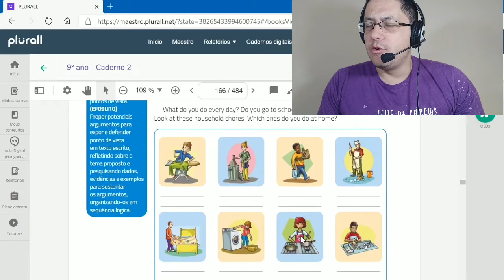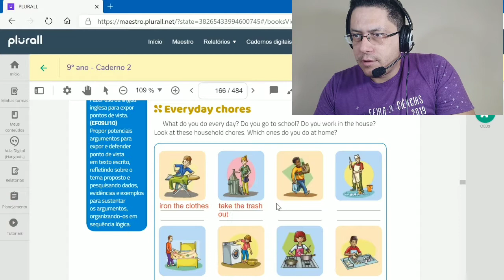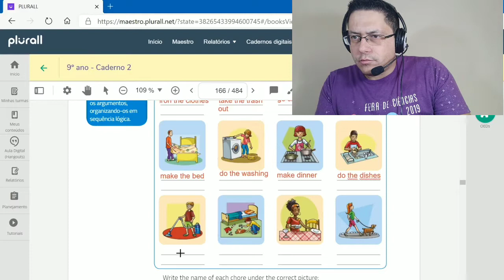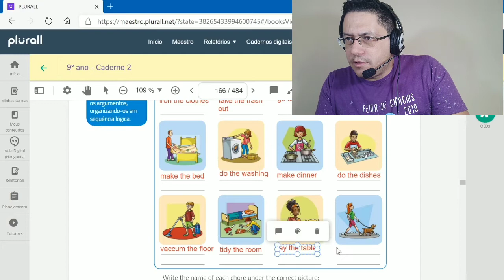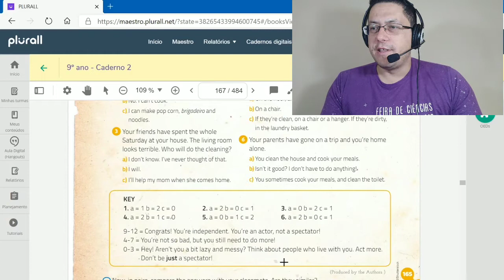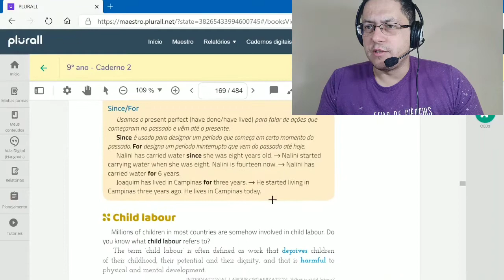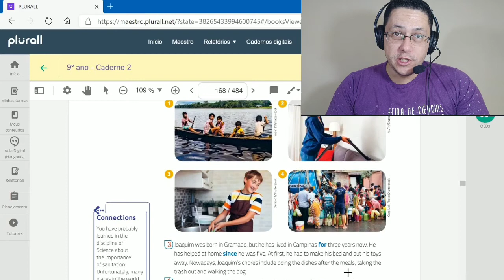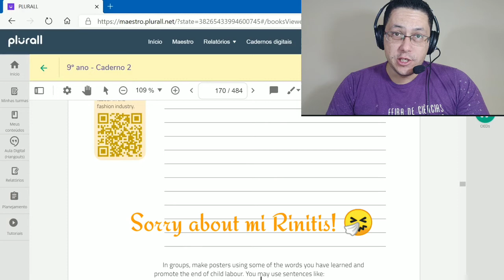Inglês - 9° ano - aula 12 - household chores